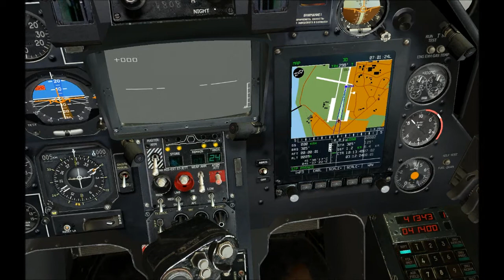BlackShark Venture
Ka-50 Black Shark Attack ship, taking it for a spin after a year without flying it. Forgot how to start the thing up so had to use the cheats... Automatic startup. Just put this together for kicks, next time I am hoping to learn how to use the weapons and get some action going!